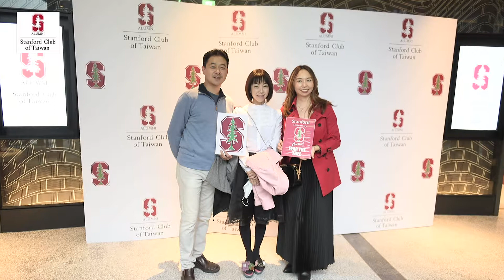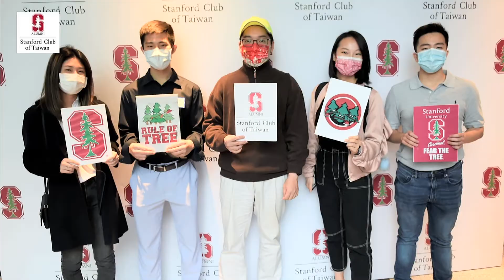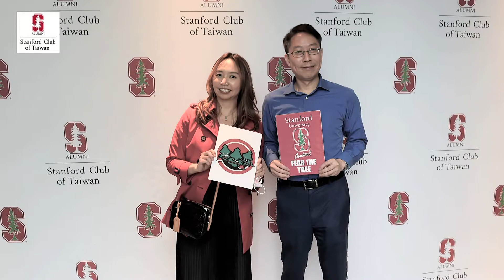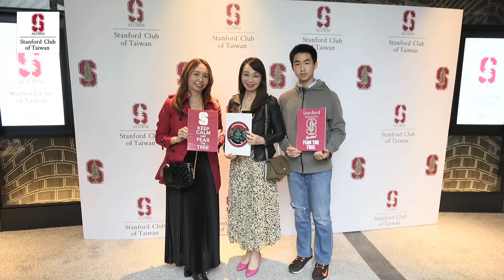2020 Stanford Club of Taiwan AGM -Annual Party